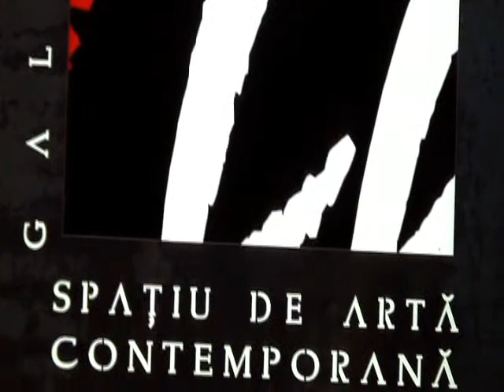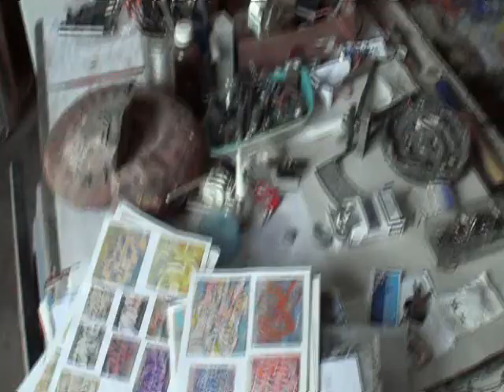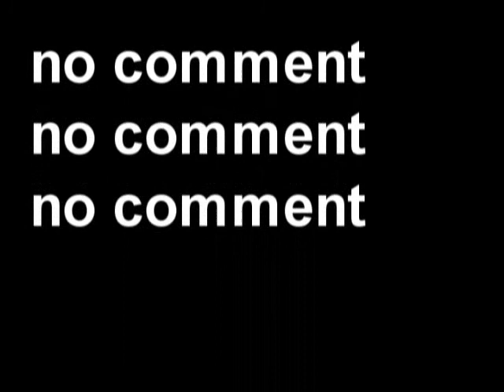Galeria Calina Leon Vreme